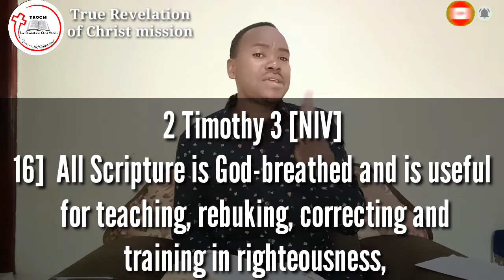Lwaki abawereza abamu basigala basomesa bulimba mukifo kya Mazima by Ndikubwayo Stanley Trocm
why pastors keep on teaching lies instead of truth